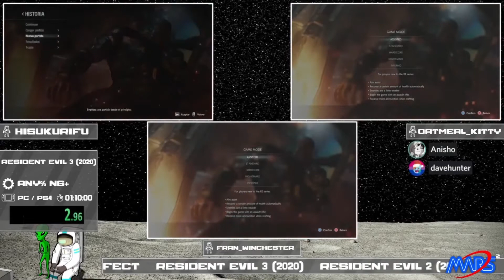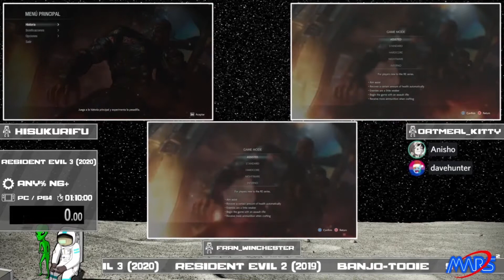Maratón - MARS2 RACE - Resident Evil 3 (2020) - Any% NG+ Assisted 120fps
Hisu Vs Fran_Winchester vs Oatmealkitty